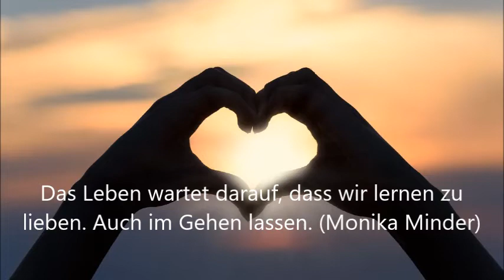10 Minuten am Tag Beten, Schweigen, Meditieren!153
Idee und Gestaltung: P. Augustinus  Pham OSB
Klangschalen: P. Augustinus  Pham OSB
 Fotos: Br. Wunibald Wörle OSB, Gabriele Koehler